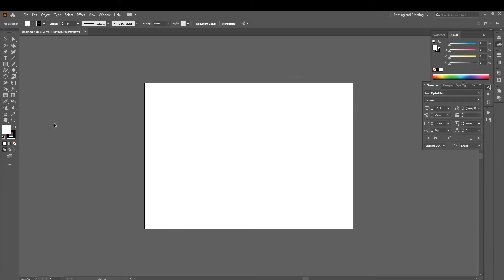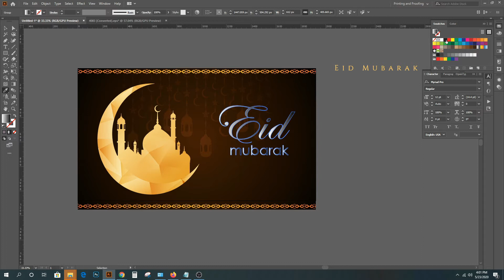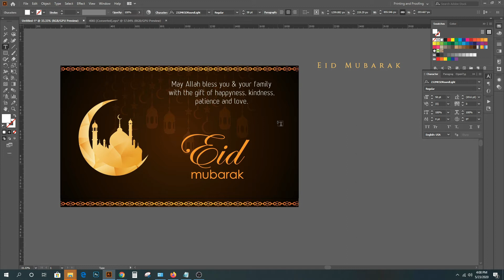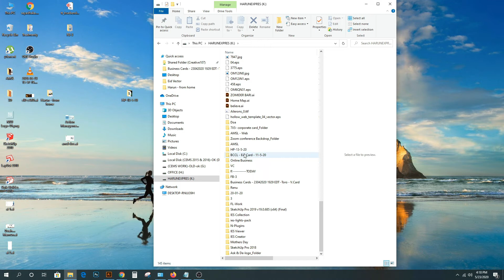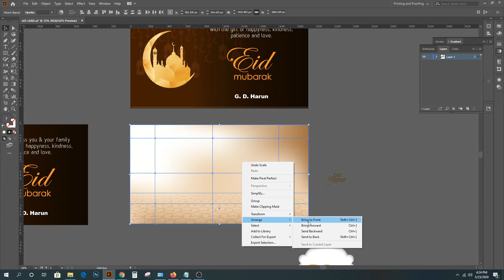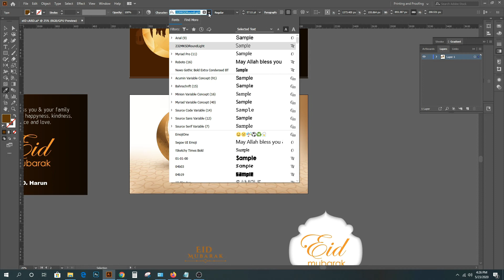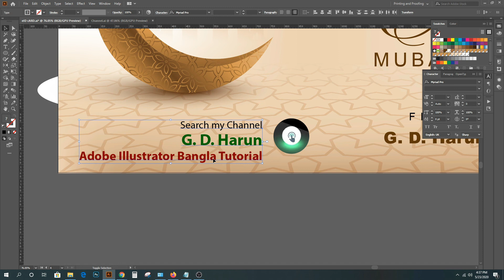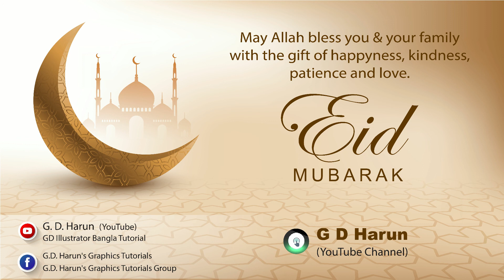Illustrator Bangla Tutorials I Eid Greetings Card Design I Greetings Card Design | Educational video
Illustrator Bangla Tutorials
Eid Greetings Card Design
Greetings Card Design
Educational video
how to design a greeting card

GD Illustrator Bangla Tutorials

Greetings Card Design

Assalamualikum, Hi there, Nice to meet you.
My channel Name is G.D. Harun